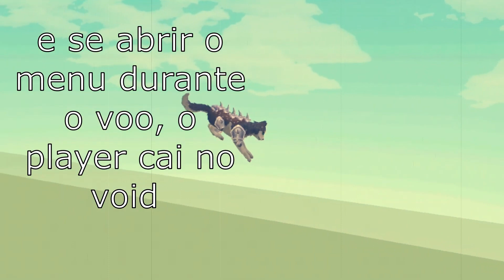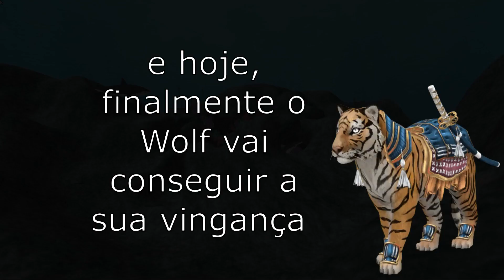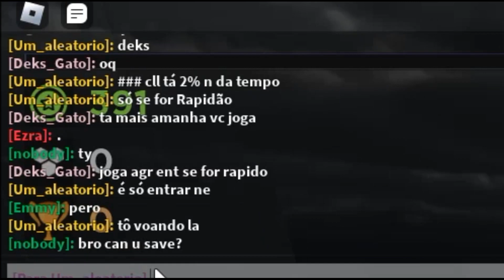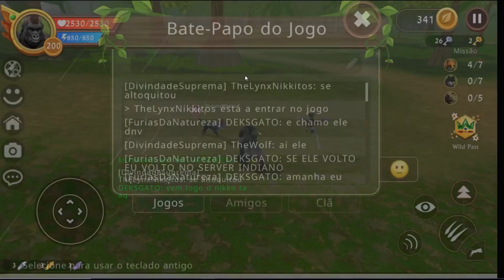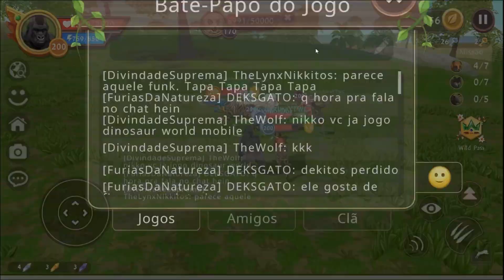A Grande Vingança - Wolf vs Nikko [Wildcraft]